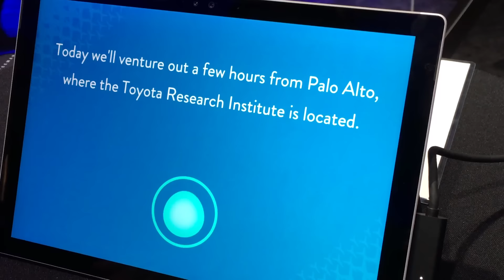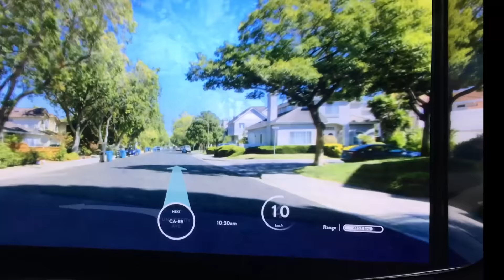Toyota Concept-i and Yui at CES 2017 | Edmunds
Is this the future of driving? Edmunds Editor Mark Takahashi takes a look at Toyota's Concept-i at CES 2017 and gets to know Yui, the vehicle's artificial intelligence interface.